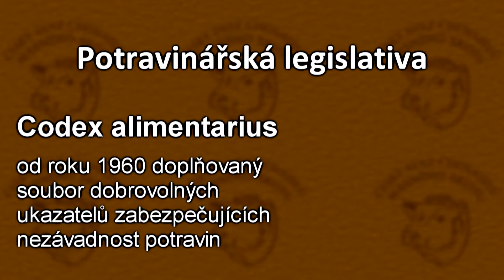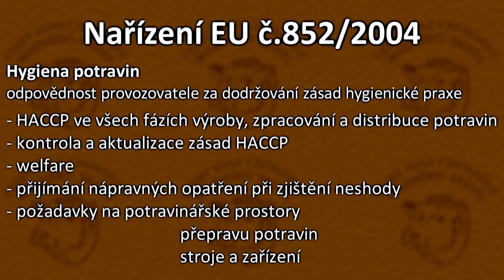Bourání hovězího masa - prezentace legislativních požadavků (2013)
Prezentace legislativních požadavků na zpracování živočišných produktů na úrovni farmy z roku 2013 v rámci semináře ČSCHMS o bourání hovězího masa.